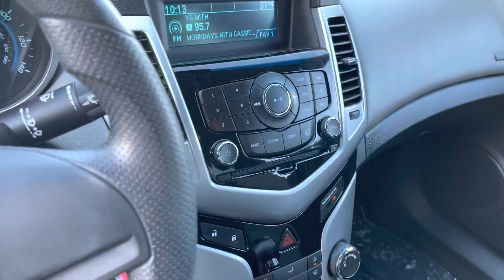2011 Chevy Cruze for Anthony from Gustheamericarguy